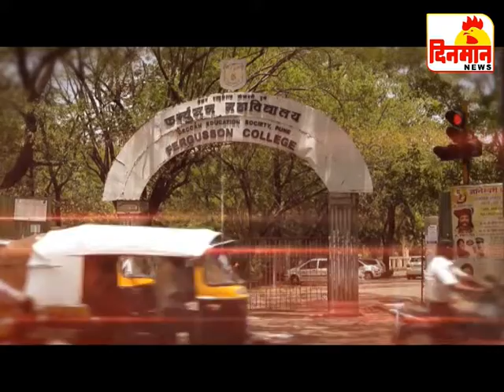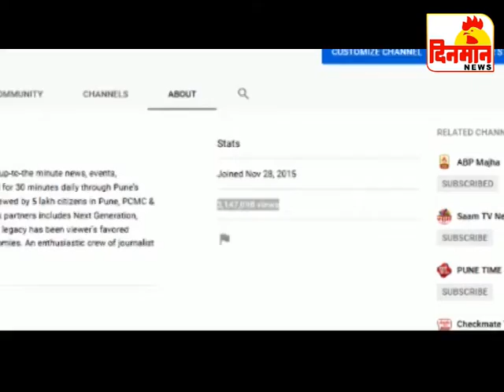22 July 2019 दिनमान बातमीपत्र